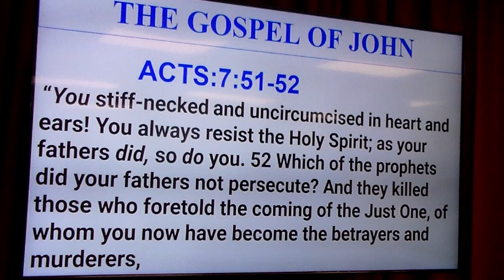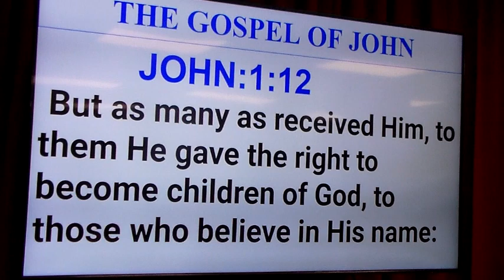The Gospel of John # 23